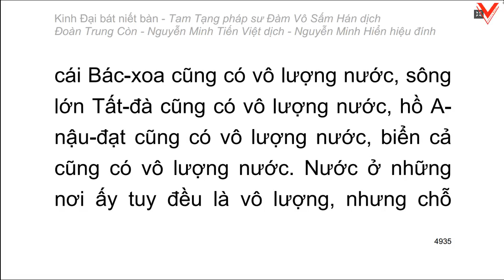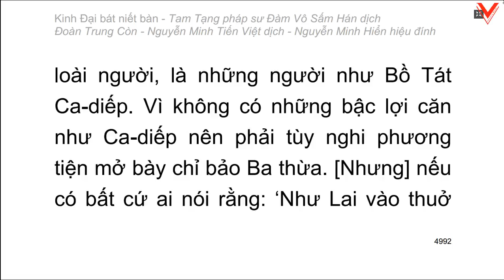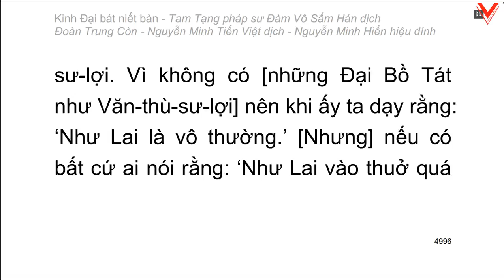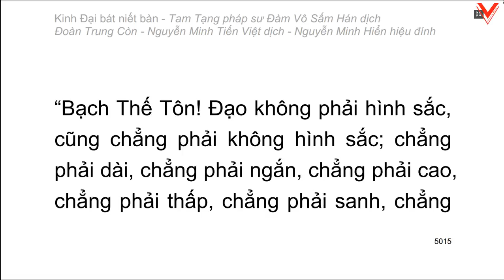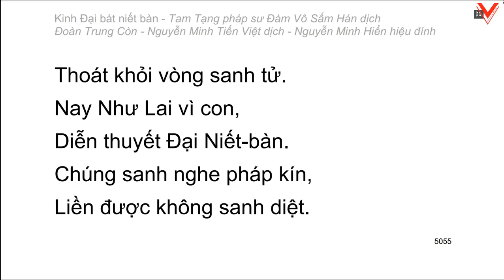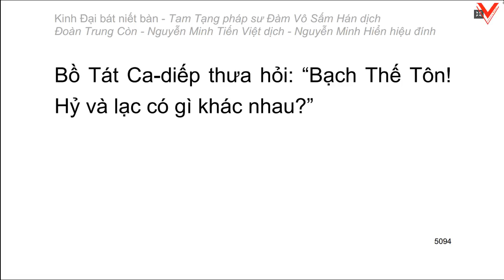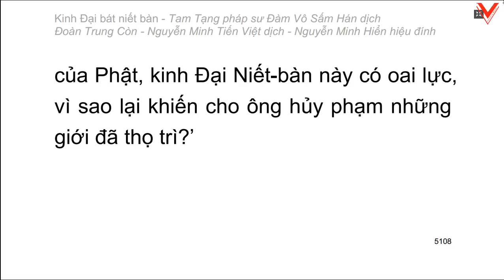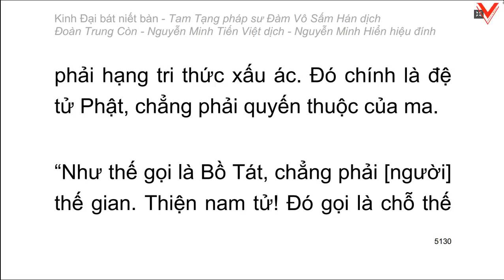Kinh Đại Bát Niết Bàn - 大 般 涅 槃 經 - Đàm Vô Sấm Hán dịch (tiếp theo)